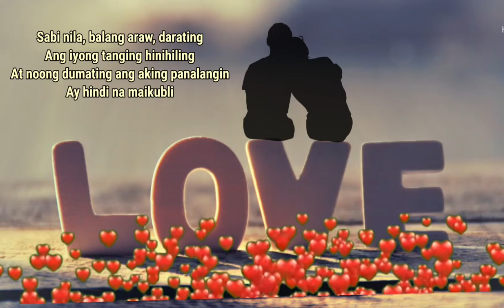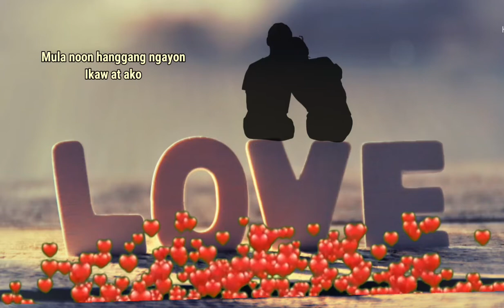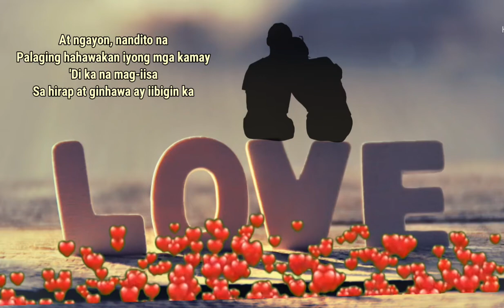Ikaw At Ako - Moira & Jason | Cover (Lyrics)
Sabi nila, balang araw, darating
Ang iyong tanging hinihiling
At noong dumating ang aking panalangin
Ay hindi na maikubli
Ang pag-asang nahanap ko sa 'yong mga mata
At ang takot kong sakali mang ika'y mawawala
At ngayon, nandiyan ka na
'Di mapaliwanag ang nadarama
Handa ako sa walang hanggan
'Di paaasahin, 'di ka sasaktan
Mula noon hanggang ngayon
Ikaw at ako
At sa wakas ay nahanap ko na rin
Ang aking tanging hinihiling
Pangako sa 'yo na ika'y uunahin
At hindi naitatanggi
Ang tadhanang nahanap ko sa 'yong pagmamahal
Ang dudulot sa pag-ibig natin na magtatagal
Ikaw at ako
At ngayon, nandito na
Palaging hahawakan iyong mga kamay
'Di ka na mag-iisa
Sa hirap at ginhawa ay iibigin ka